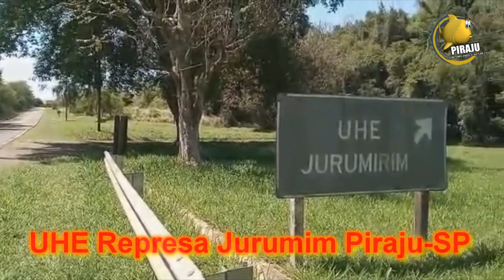Represa Jurumirim Piraju-SP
Represa Jurumirim Piraju-SP   Rio Paranapanema comlindas paisagens e tambem varios macaquinho

▬▬▬▬▬▬▬▬▬▬ஜ۩۞۩ஜ▬▬▬▬▬▬▬▬▬▬
▬▬▬▬▬▬▬▬▬ஜ۩۞۩ஜ▬▬▬▬▬▬▬▬▬▬